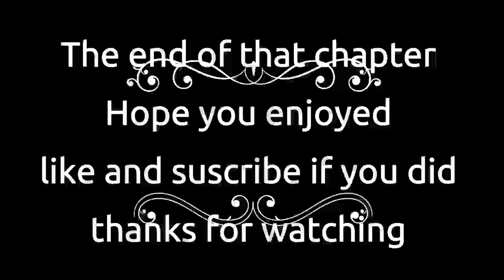Nora Roberts Rising Tides Chapter 18